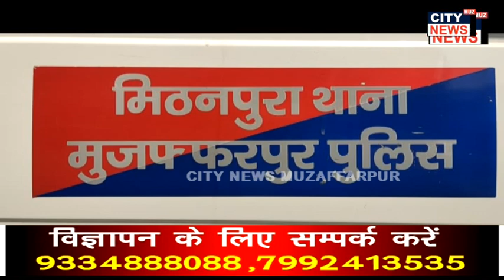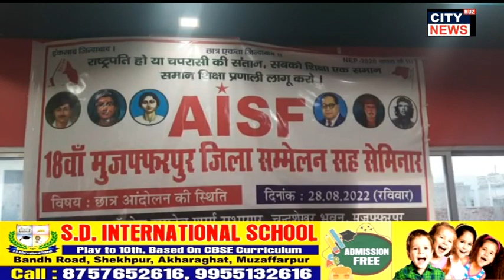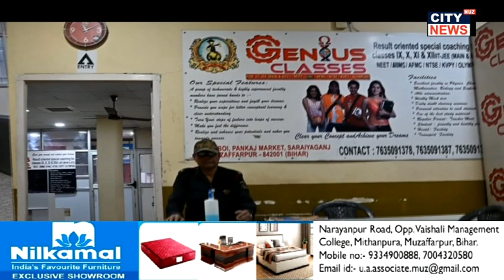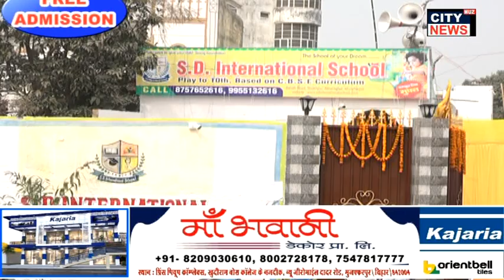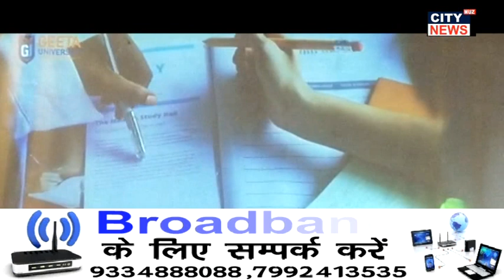28 09 2022